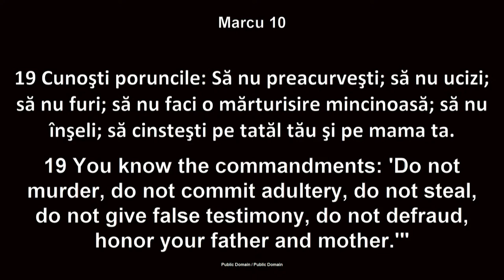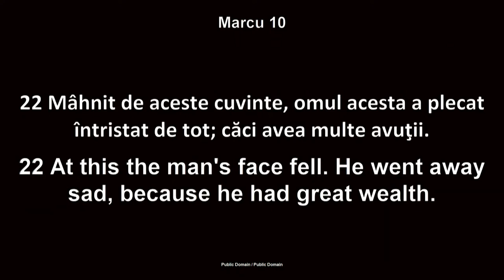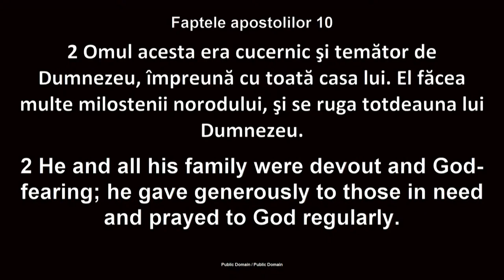Vasile Bojor - O șansă pierdută înainte de plecare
Biserica Betania Chicago - mesaj de încurjare și zidire sprituală, rostit de pastorul Vasile Bojor, în data de 23 iunie 2024. Predici pentru vremuri grele